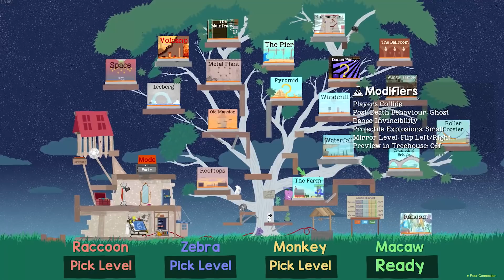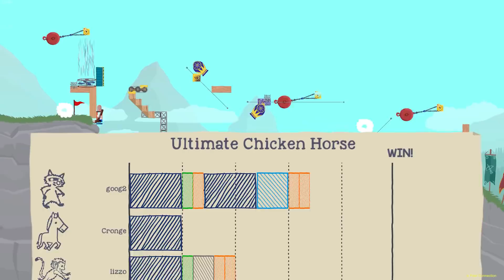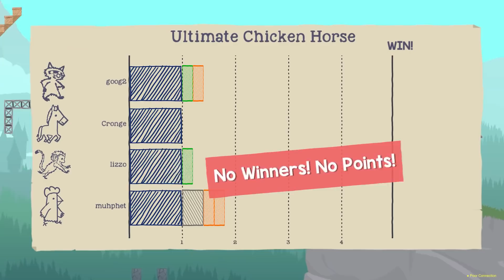I'm a h8r fr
chicken horse gone crazy

@traves  as a dragon/Cronge
@loafiewoafie69 as orphankicker/muphet
@BIGSHRIMPIN69 as rockstardrinkr21/lizzo
@SwaggerSouls as Swagger
@Hugbox as Karl Barx
@whatthebarce as Barce
Gaymer Boys!